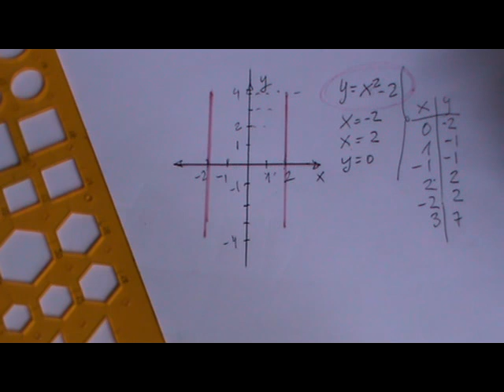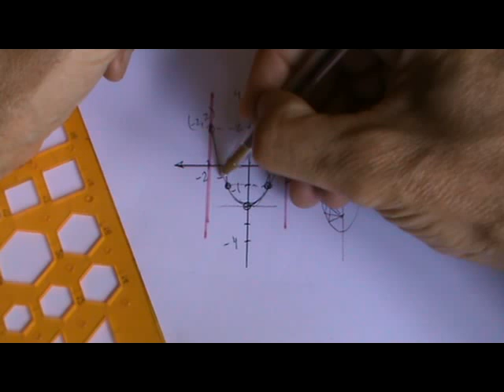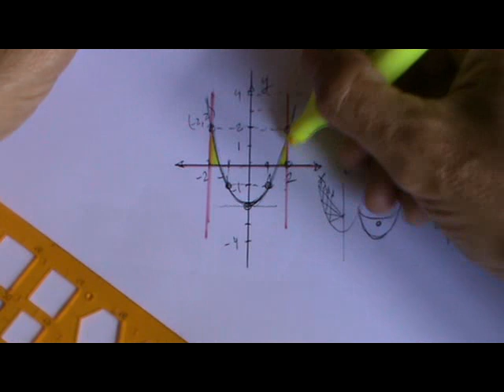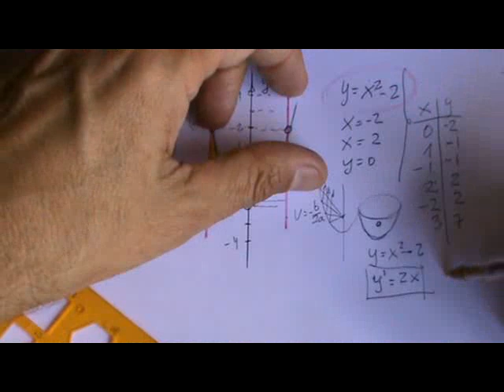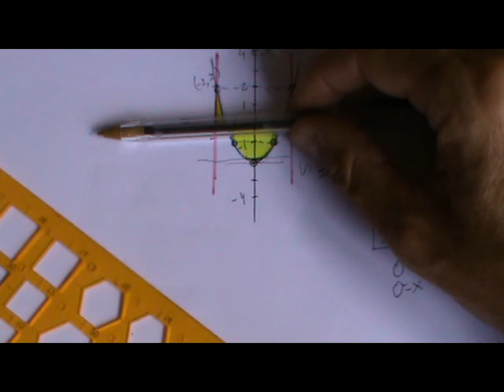Área de zonas amarillas